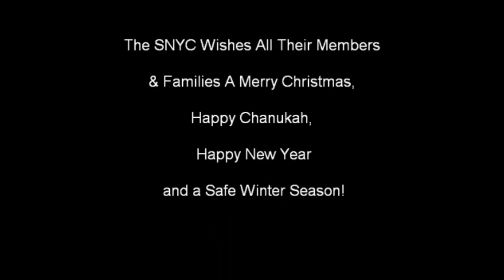The Best Of SNYC 2012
A 20 minute reflection on the trips a yacht club has taken over the boating season of 2012.